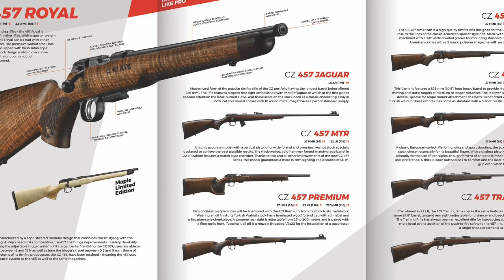ถอดปืน CZ457 Lux 24"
ทำการถอดปืนยาวลูกกรดยอดนิยมของเมืองไทย รุ่นใหม่ล่าสุด CZ457 Lux ลำกล้อง 24" ให้ดูกัน